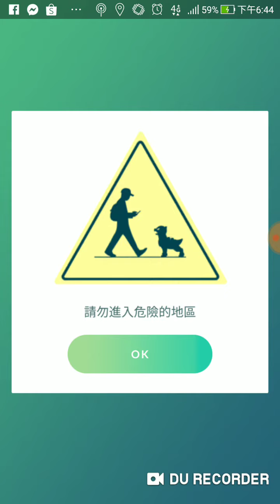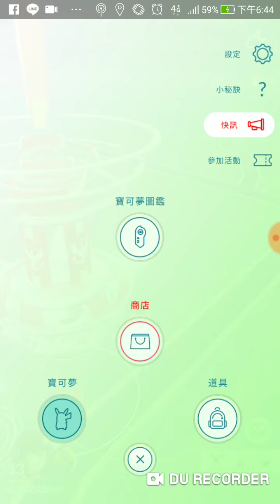Pokemon go直球大師教您怎抓色違烈空座